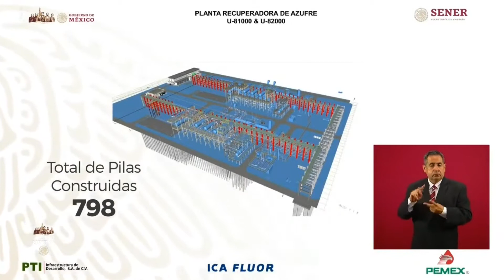AMLO. Avances Refinería Dos Bocas.7 sep 2020.